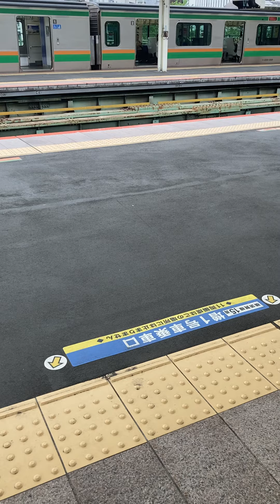戸塚区民が死ぬ程聞くやつ。